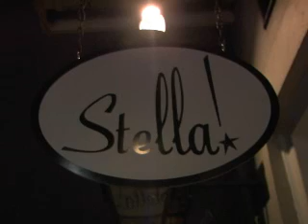Iron Chef invades New orleans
Iron Chef Hiruki Sakai cooked a lavish meal at Stella! in New orleans to help reopen the restaurant and to help the city on the way to recovery.